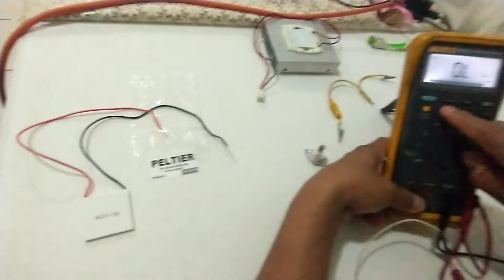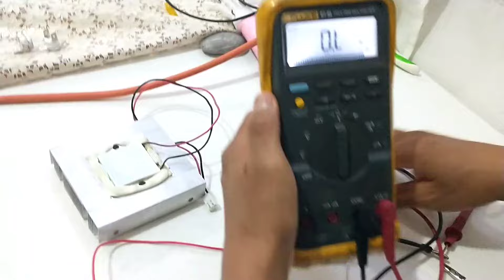como probar celdas peltier y termostatos con multimetro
en este video les muestro cómo podemos probar la celda peltier con multímetro midiendo resistencia, vayan directo al minuto 7:00

también probamos termostatos y son más fáciles de probar, ahí es solo continuidad...

comenten para disminuir nuestras dudas